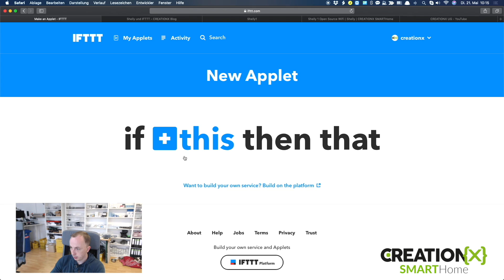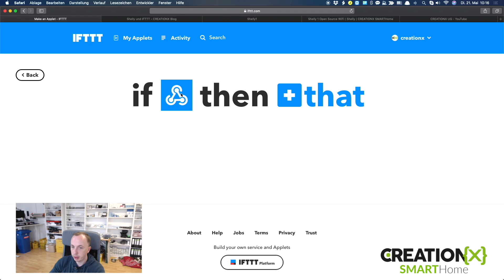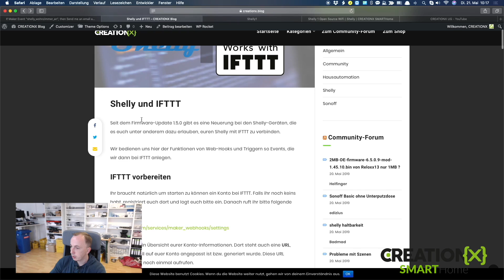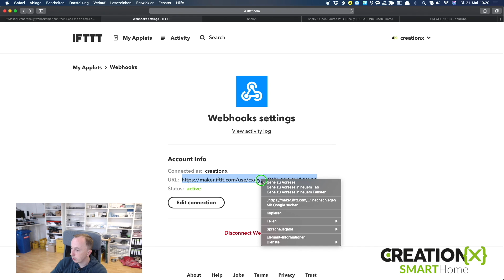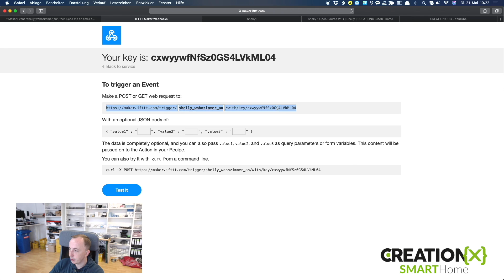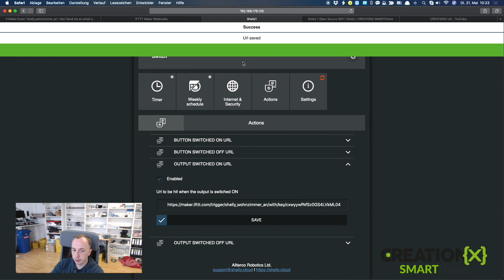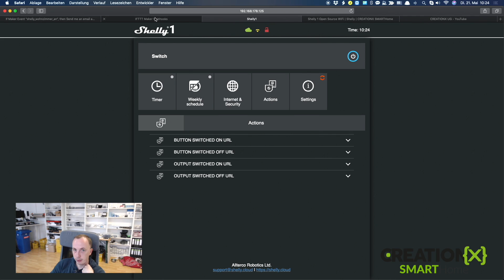Shelly und IFTTT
Ab der Shelly Firmware 1.5 ist es ab sofort möglich, dass ihr den Shelly mit IFTTT kombinieren könnt. Wir zeigen euch wie das geht, anhand eines kleinen einfachen Beispiel.

Anmerkung: Die "ACTIONS" befinden sich nicht in den Einstellungen/Settings, sondern im Hauptmenü des Geräts.